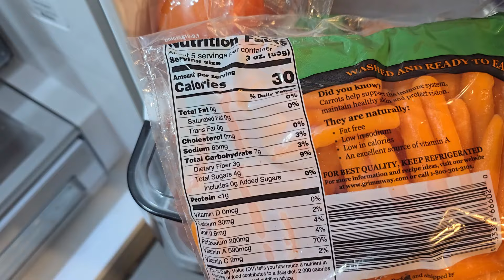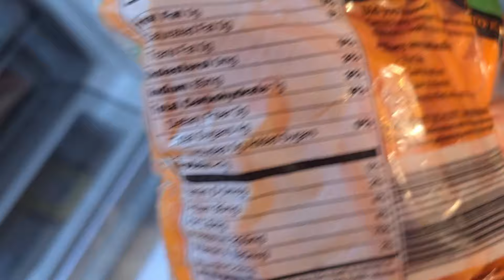Let's build some garden boxes plus what ive been eating